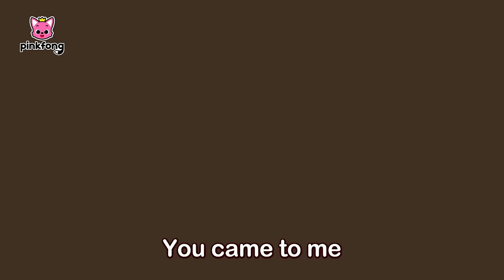[✨Loop] To Our Child - Lullaby | Mother's Day Special | Pinkfong Songs for Kids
Perfect Lullaby 'To Our Child' on Repeat for Toddlers 😴🌙

You're watching "[✨Loop] To Our Child | Mother's Day Special", an educational and interactive  series prepared to you by Pinkfong!

⭐️Time Stamp⭐️
00:00:00 A Lullaby To Our Child(Mother Version)
00:03:12 To Our Child
00:07:18 A Lullaby To Our Child(Father Version)
00:10:21 To Our Child
00:14:27 A Lullaby To Our Child(Mother Version)
00:17:30 To Our Child
00:21:36 A Lullaby To Our Child(Father Version)
00:24:39 To Our Child
00:28:46 A Lullaby To Our Child(Father Version)

🎵 Lyrics
Sleep tight, sweetheart.
Good night, baby.
Sleep tight, sweetheart.

My sweetheart, my love.
Good night, baby.
Keep smiling, my angel,
in sweet, sweet dreams.

Good night, baby.

Sleep tight, sweetheart.
Good night, baby.
Sleep tight, sweetheart.

The sun and the
clouds will be with you.
Close friends and
loved ones in dreams.

The stars and the moon
will sing for you.

Good night, baby.

Good night, baby.

Sleep tight, sweetheart.
Good night, baby.
Sleep tight, sweetheart.

Sleep tight, sweetheart.
Good night, baby.
Sleep tight, sweetheart.